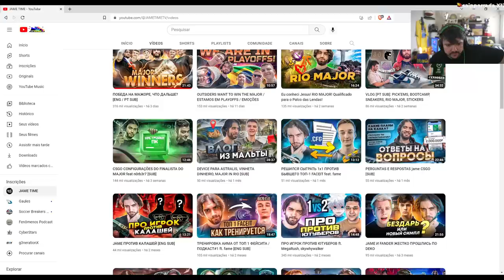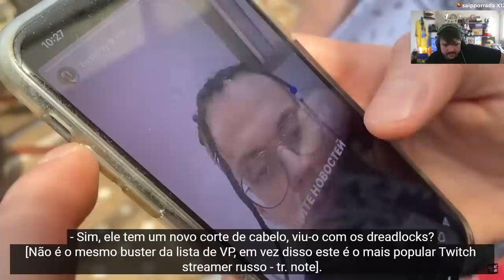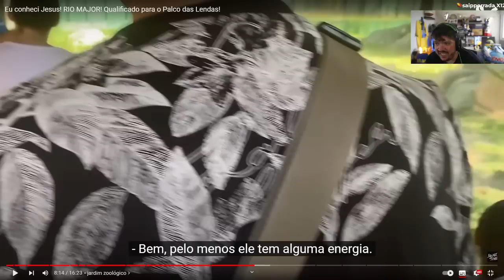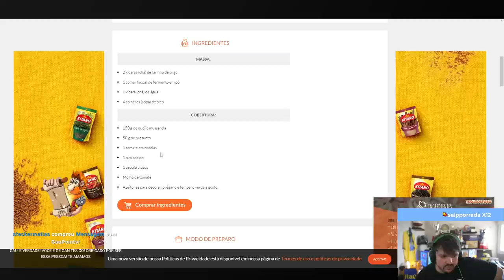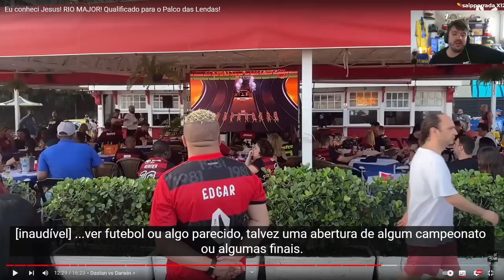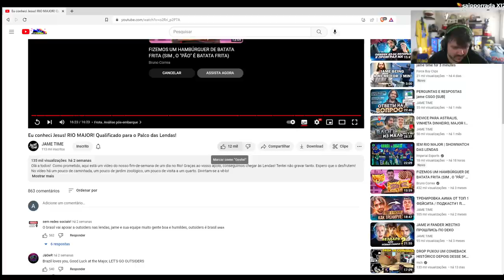(01/03) GAULES REAGE AO VLOG DO JAME NO MAJOR DO RIO! #1 | CORTES DO GAULES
🟣 Lives na roxinha: /Gaules 24H ON

Rede Social do Copywriter: Dantecng

00:00 : SALVEEEE TRIBO!
00:05 : DEIXE SEU LIKE!
00:20 : INSCREVA-SE NO CANAL!

GAULES REAGE AO VLOG DO JAME NO MAJOR DO RIO! #1 | CORTES DO GAULES